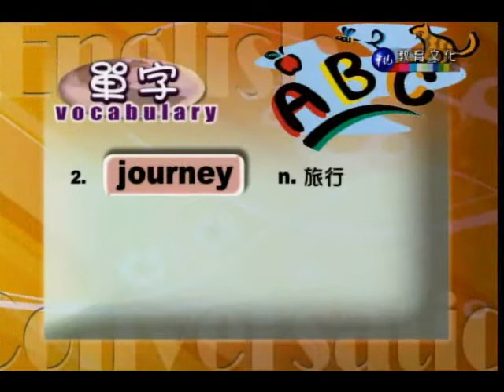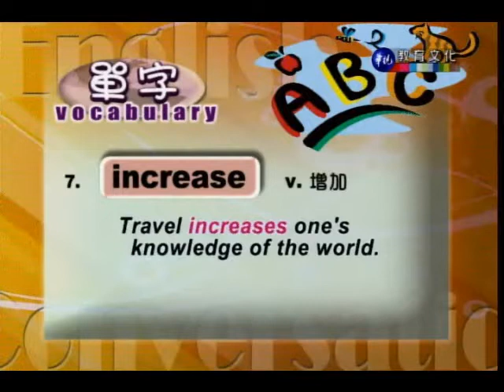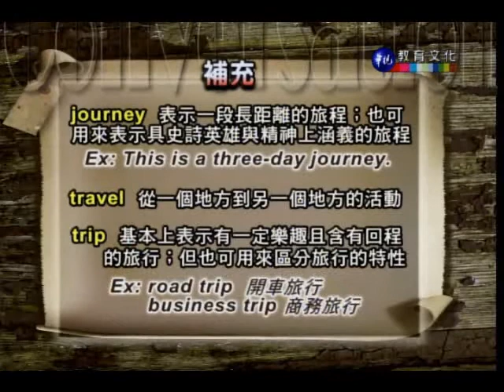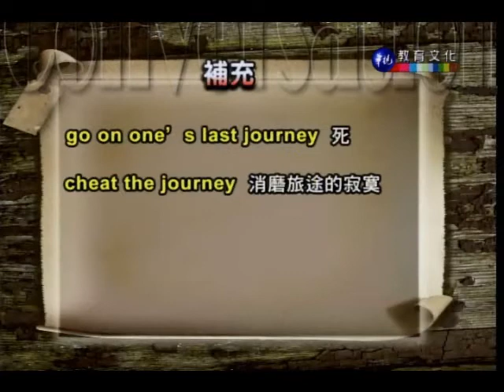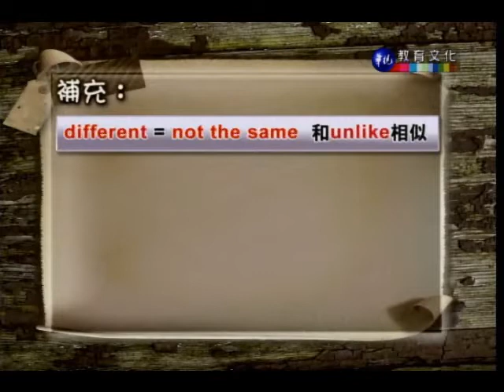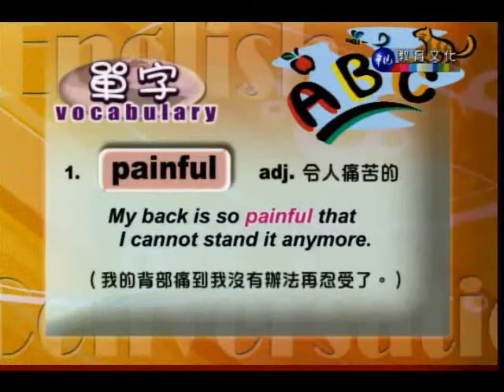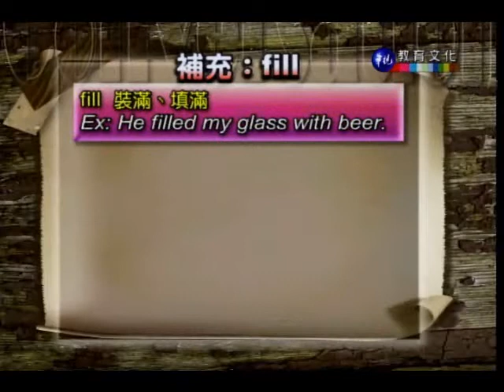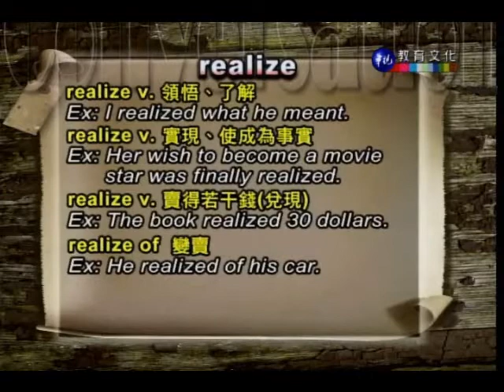英語會話（一） 第17講